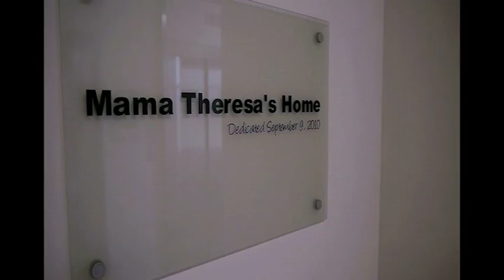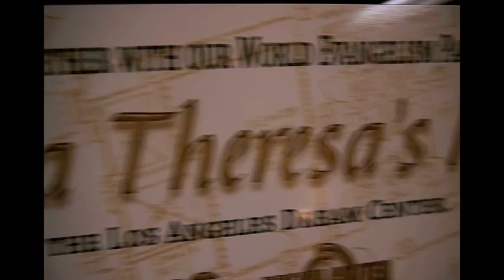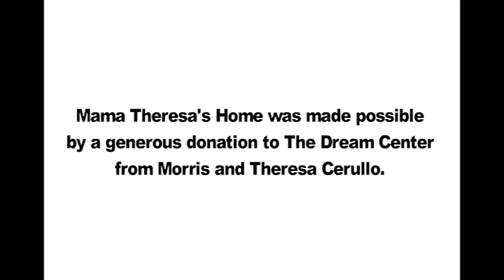Dream Center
Mama Theresa Floor